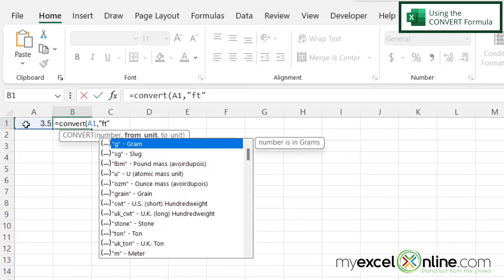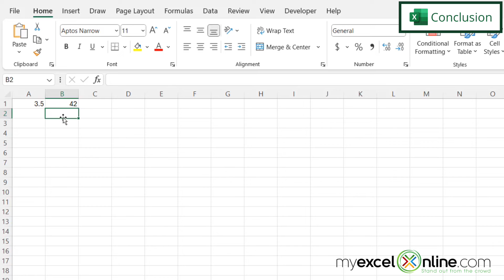How to Convert Feet to Inches in Excel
In this tutorial, we will show you how to convert feet to inches in Microsoft Excel. We will be using the CONVERT function to go from feet to inches. This function can be used for all sorts of conversions other than feet to inches. This is a great video for anyone wanting to learn to convert from one set of units to another in Microsoft Excel.

How to Convert Feet to Inches in Excel Time Stamps⌚

00:00 - Introduction to How to Convert Feet to Inches in Excel
00:26 - Using the CONVERT Formula to Turn Feet into Inches in Microsoft Excel
01:59 - Conclusion for How to Convert Feet to Inches in Excel

Cheers,

JOHN MICHALOUDIS
Chief Inspirational Officer & Microsoft MVP